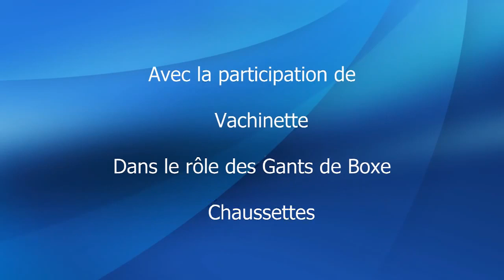Vachinette en mode Bernard Lavilliers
Marionnette à main Vache